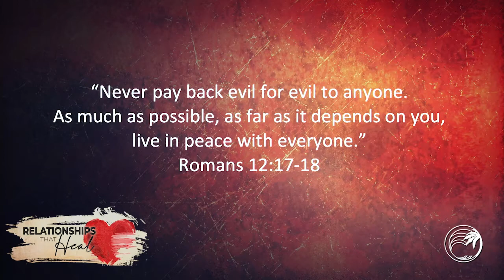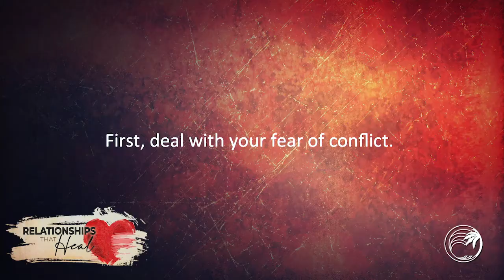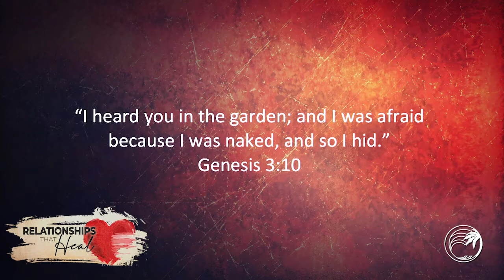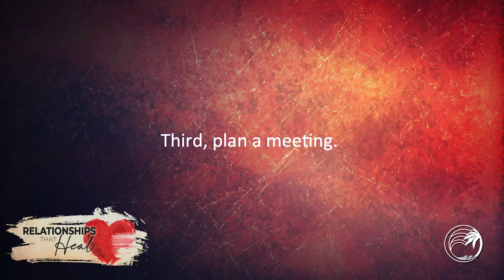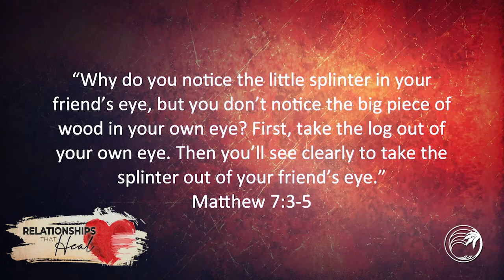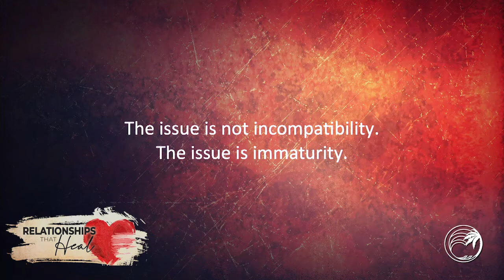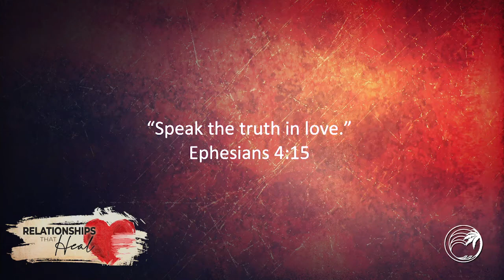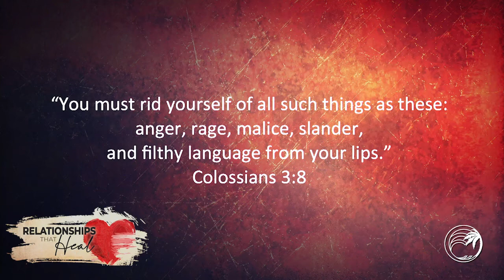Relationships That Heal, Part 3, January 24, 2021